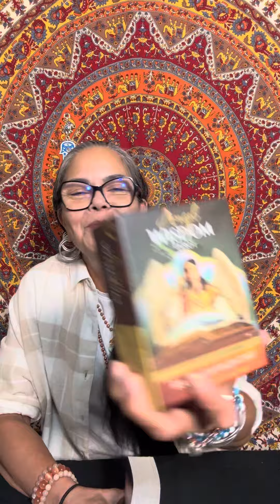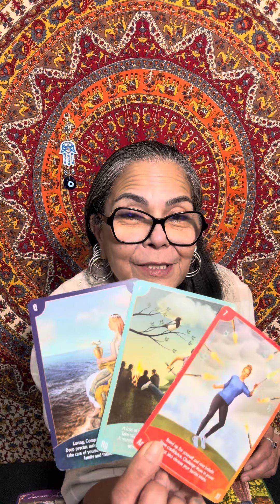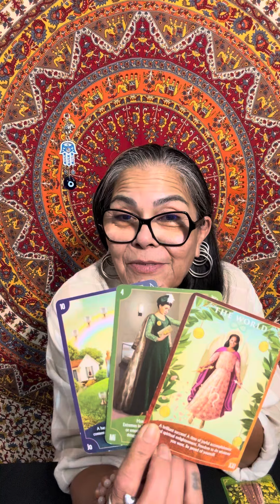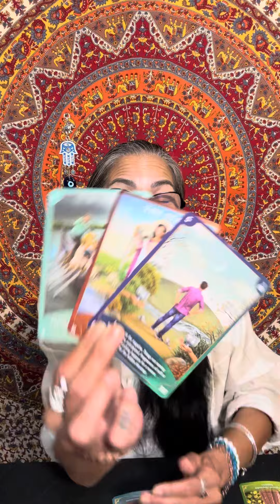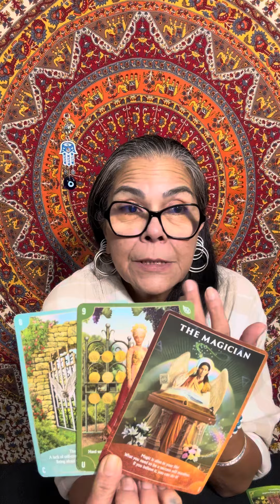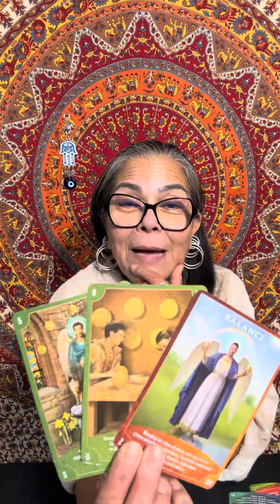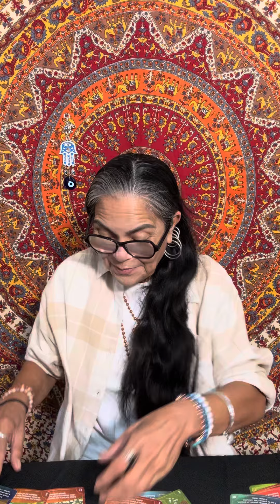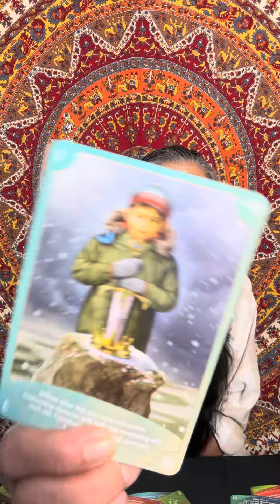Aries🪬☀️🌙✨🧿 A Very Positive Change 12-18 August 2024